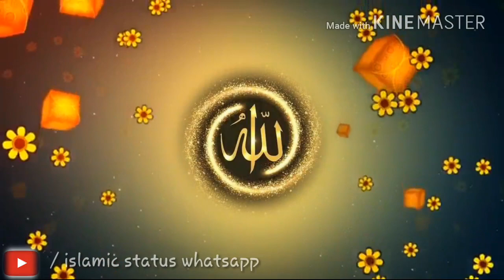Whatsapp status | Amina BiBi ke Gulshan main | Rabi un noor/ Rabi ul awal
You can also send your advise about your favourite naat then ان شا اللہ i will make if i can 😊😀